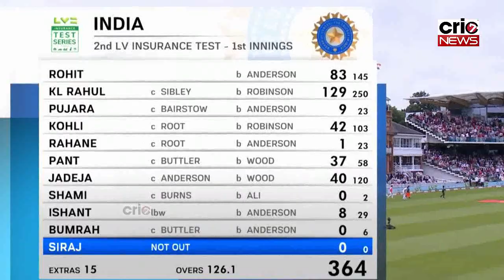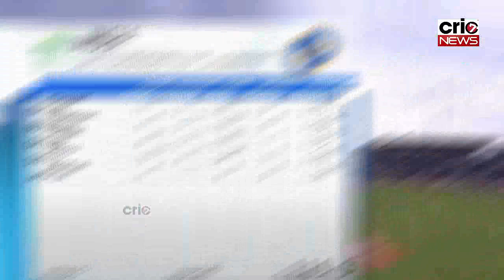IND vs ENG 2nd Test Day 2 Full Highlights: दूसरे दिन जडेजा और पंत के बाद सिराज और शमी ने किया कमाल